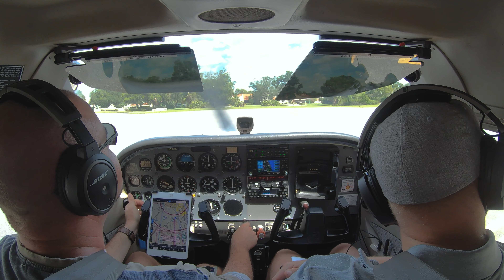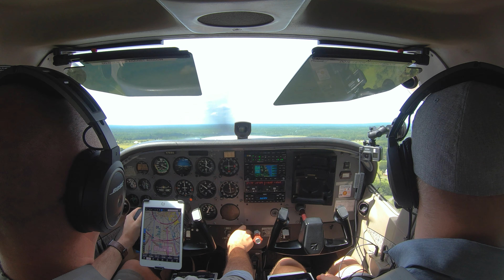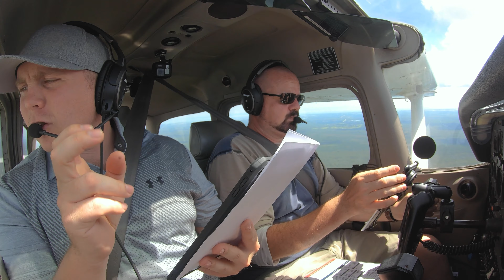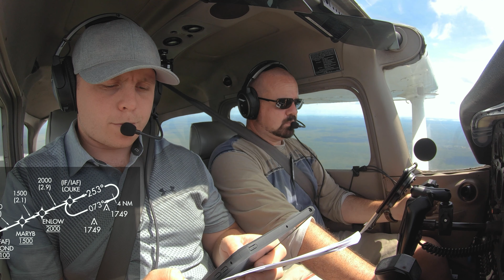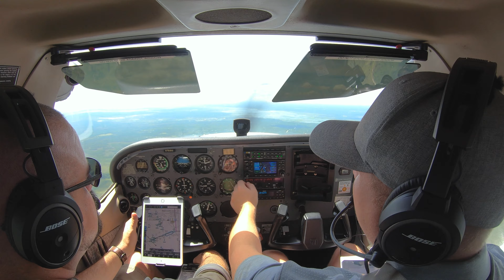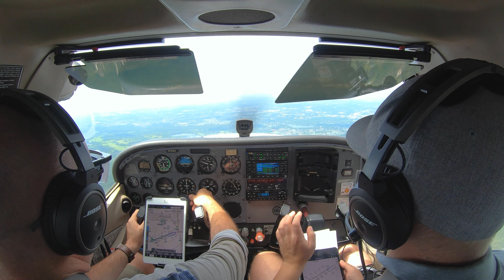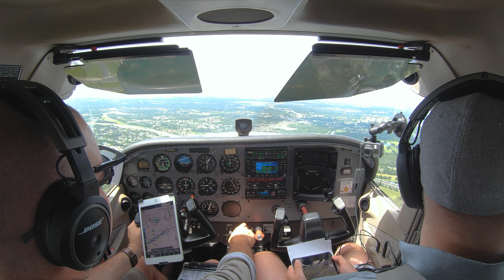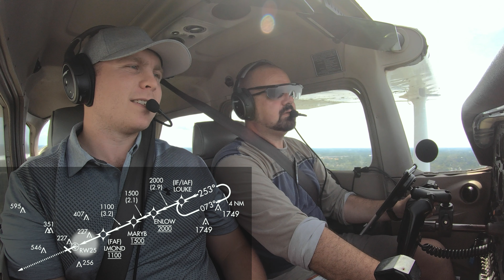Flying an RNAV Approach into Orlando Executive in a Cessna 172.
Welcome back! This week, on the return leg from Spruce Creek Airport, Otto thought it would be a real hoot if we did a practice approach (the RNAV to RWY25) into Orlando Executive Airport in a Cessna 172. Tag along, enjoy and let me know what you think!

STUFF I USE:
- Bose A20 Headsets
- GoPro Hero 7 Black
- GoPro Hero 5 Session
- Nflightcam Audio Cable
- RAM GoPro Mount
- MyPilotPro Tie-Down Mount
- iPad Mini 5